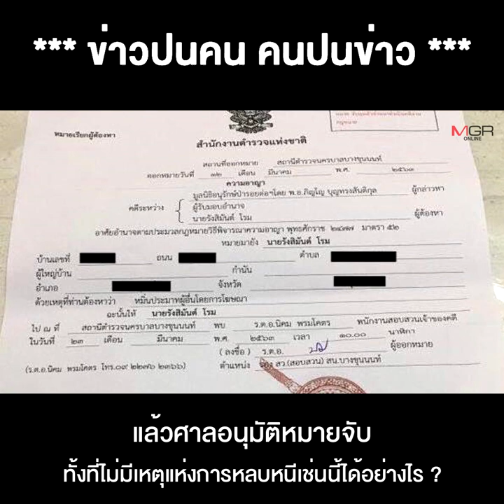เป็นอะไรมากมั้ย "รังสิมันต์ โรม” ปลุกติ่งตามล่าผู้พิพากษา อนุมัติหมายจับ !!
24/03/2022 เป็นอะไรมากมั้ย "รังสิมันต์ โรม” ปลุกติ่งตามล่าผู้พิพากษา อนุมัติหมายจับ !!
**เป็นอะไรมากมั้ย "รังสิมันต์ โรม” ปลุกติ่งตามล่าผู้พิพากษาอนุมัติหมายจับ